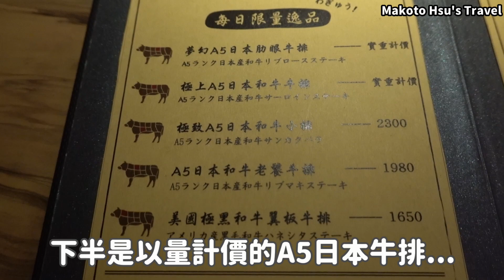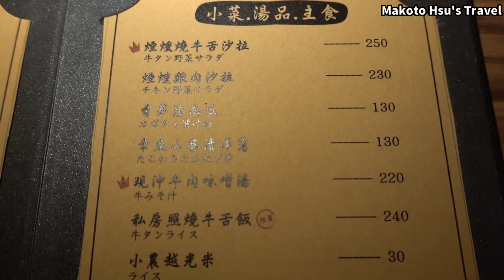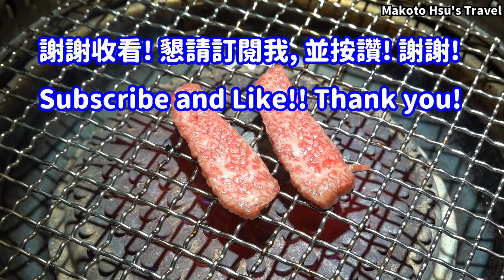[台灣散策][EP.20] 竹北的高級美味 大股熟成和牛燒肉(2022/03)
[2022/03] 於周五下班晚餐時段，前往竹北光明一路美食戰區的大股熟成燒肉專門店品嘗高級和牛燒肉!。